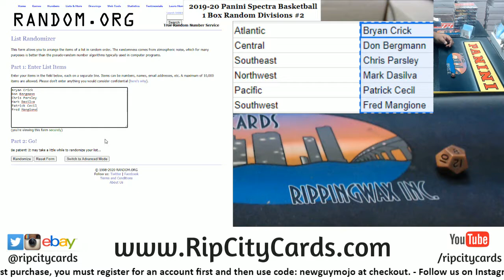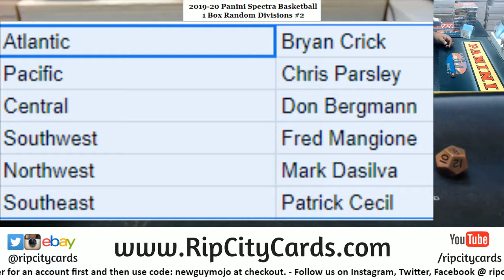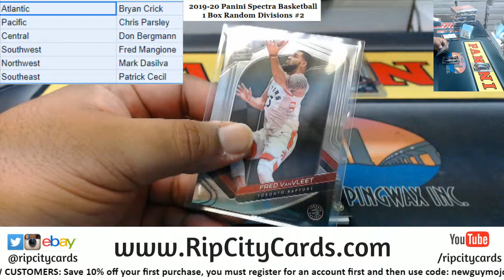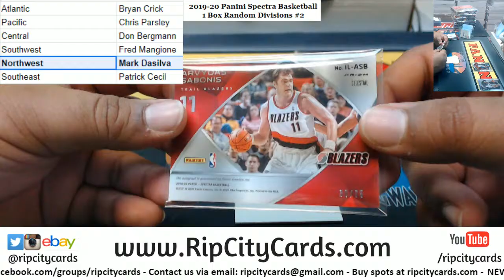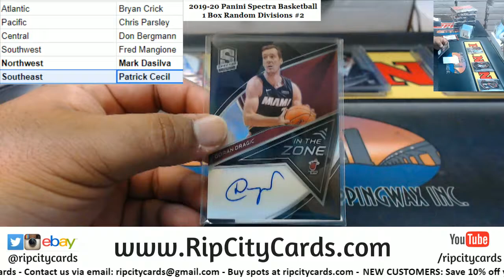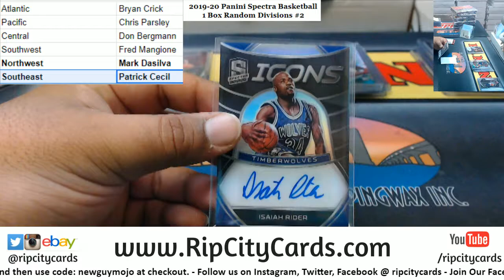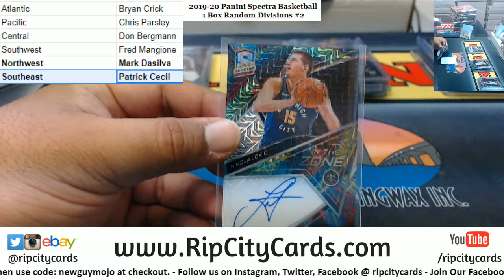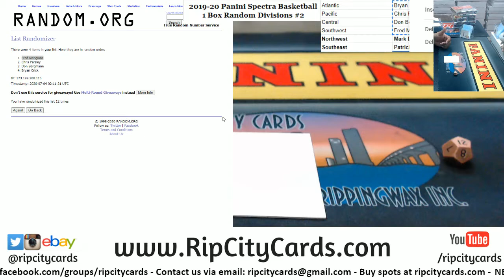2019-20 Panini Spectra Basketball 1 Box Random Divisions #2